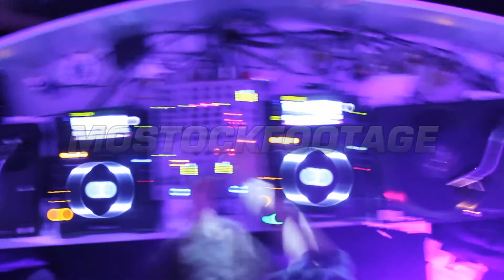群衆の低フレームレートショットは移動やDJが彼の​​セットを再生している。様々なショット。素材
ビデオクリップを見ていただきありがとうございます 群衆の低フレームレートショットは移動やDJが彼の​​セットを再生している。様々なショット